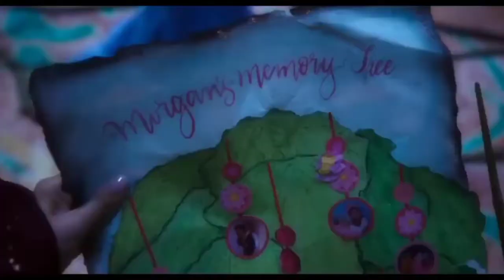DisenchantedEndingScene || GisellevsMalvina(Final Battle)|| Full HD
One of the major downsides to using this magical wishing wand is that it’s quickly turning Giselle into an evil stepmother. Almost immediately, Giselle becomes aware of the dangers of this magic, and thanks to a magic scroll (voiced by Alan Tudyk), she learns that she has until midnight to reverse her spell (classic fairytale timing!), or the magic will become permanent. Unfortunately, Malvina, (Maya Rudolph) the queen of the new Monrolasia, doesn’t want to lose her power, so she sends her two lackeys Rosaleen (Yvette Nicole Brown) and Ruby (Jayma Mays) to steal the magic wand.
Full HD